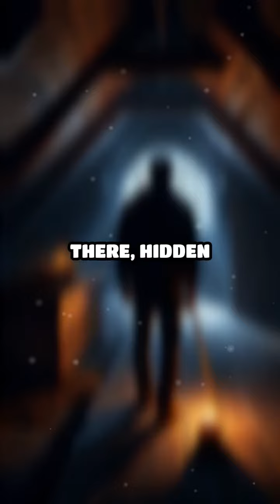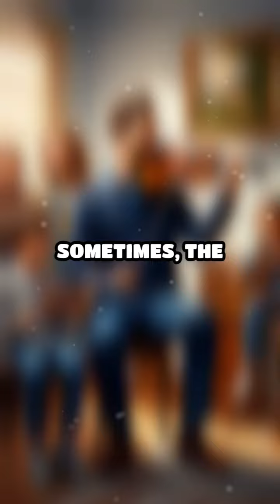The Lost Violin: Rediscovering Passion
When life gets busy, we often lose touch with our passions. This story of a forgotten violin will remind you to never let go of what you love.